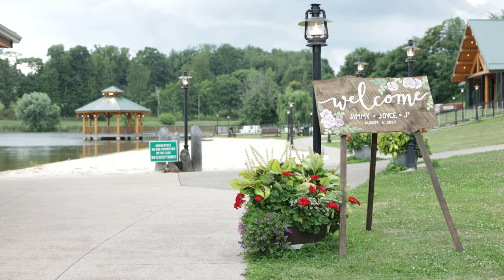J&J McChesney Wedding Highlights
Mr & Mrs James McChesney
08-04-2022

Filmed and Edited by Heidi McChesney